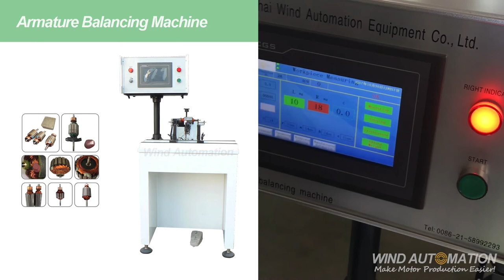Motor armature weight adding rotor balancing machine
This balancing machine is used to armature balancing. It adopts weight adding method. Before armature balancing, user needs to do mechanical adjustment and set touch screen parameter. Before operation, clean armature shaft neck, holder and outside of the driving belt.

Shanghai Wind Automation Equipment Co.,Ltd
Contact person: Carrie